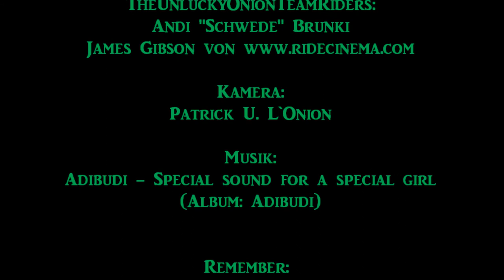A Sunny Day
Ende März 2012 ging im Klostertal noch mal einiges. Sonne und Neuschnee zum Saisonende. Da blieb der Laden zu. Unser letzter Film aus 2012. Viel Spaß.
Musik: Adibudi - Special Sound for a Special Girl (Album: Adibudi)